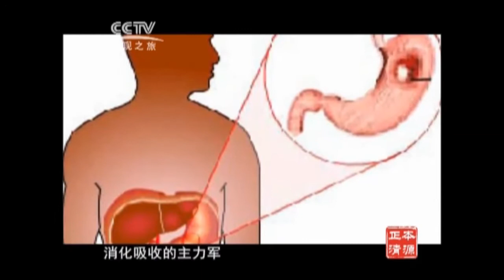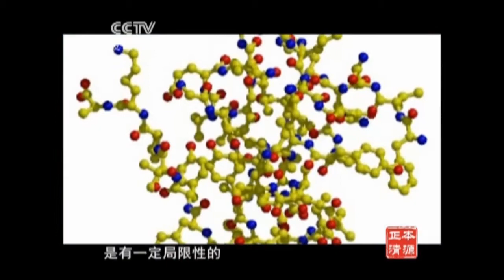Gest-Aid Plus (GA Plus)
Are you often troubled by discomfort of the digestive system, such as hiccup, loss of appetite, diarrhoea, indigestion, gastric pain, flatulence, constipation, acid reflux, heartburn, vomiting etc.?

We would like to introduce you a high technology product based on the essence of ancient wisdom, GA Plus. GA Plus is a Chinese herbal formula that supplements Qi, conditions the stomach and promotes absorption. In addition to the traditional ingredients, GA Plus is fortified with two additional functional ingredients, i.e. lion's mane mushroom polysaccharide and dual oligosaccharides, to make the efficacy more complete. These ingredients protect the stomach mucosal layer and regulate the intestinal flora.